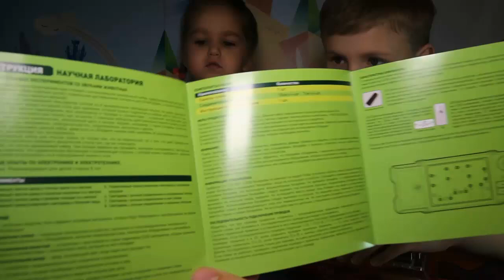Электронный конструктор Electronic Звуки животных Опыт 1 3 Electronic Designer Electronic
Егор и Алиса делают эксперименты с электронным конструктором Научная лаборатория ELECTRONIC и получают звуки разных животных

Большой интерес у детей вызывают электронные конструкторы. Одним из интересных детских электронных конструкторов является Научная лаборатория ELECTRONIC. Этот электронный конструктор научит ребенка собирать электрические цепи. В нем более 8 обучающих экспериментов, в результате которых, мы услышим звуки разных животных.
Детские наборы электронных конструкторов для опытов и экспериментов, очень хорошие подарки для детей, как на день рождения, так и на различные праздники!

Смотрите, как Егор и Алиса получают звуки разных животных, собирая электрические цепи, из набора Научная лаборатория ELECTRONIC